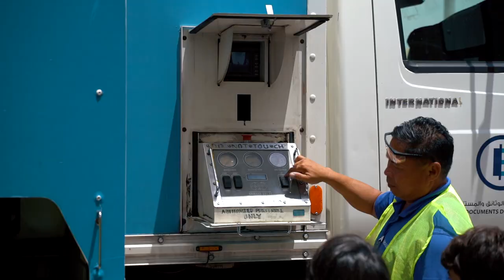JAS Ramadan Initiatives - recycling and community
A wonderful end to a very busy month of Ramadan at JAS today, with the themes of recycling and community. Students from FS to Secondary had a fantastically interactive session with the EndoShred team, who explained the benefits and process of recycling but also that recycling is not just limited to paper and plastic, and can include hard drives, devices and other materials.

We were also delighted to host the Al Noor Rehabilitation & Welfare Association for People of Determination. Their team were here with their Smiles ‘n’ Stuff stand, raising awareness and an outlet for the students' vocational training in wood design technology, printing technology, fashion technology and bakery units. The Al Noor Rehabilitation & Welfare Association for People of Determination is a non-profit organisation under the Community Development Authority and Ministry of Community Development.

We wish Eid Mubarak to all of our JAS families.